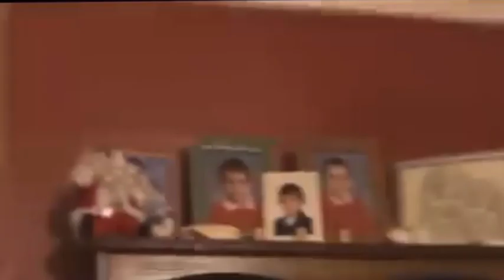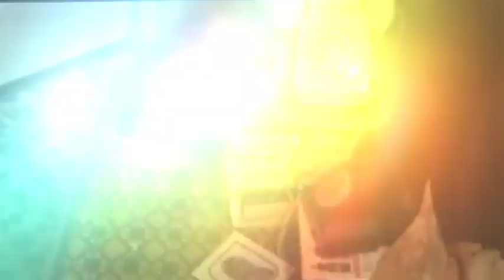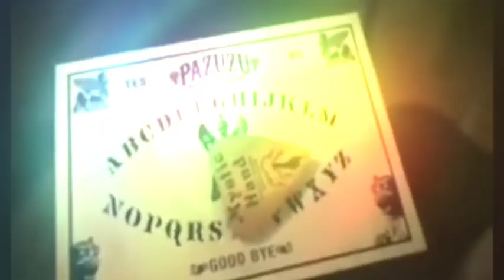VIDEO PARANORMALI PIÙ TERRIFICANTI MAI VISTI PRIMA